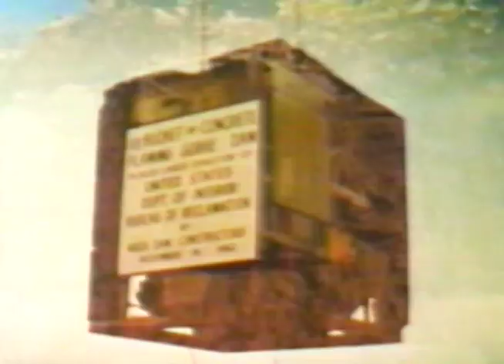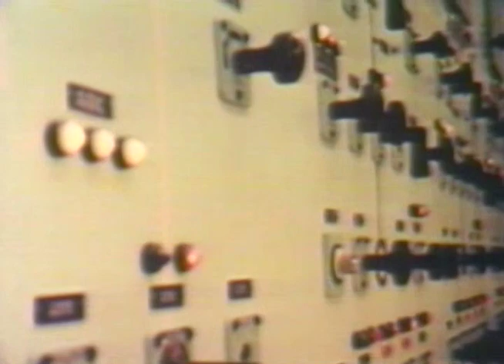Flaming Gorge A Story Written in Water